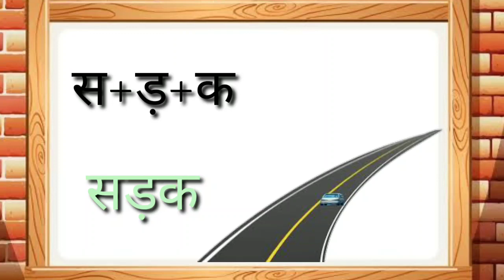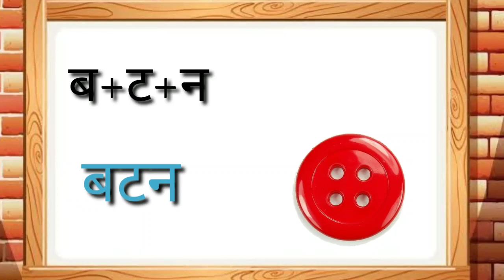तीन अक्षर वाले शब्द।। तीन वर्ण वाले शब्दों को पढ़ें।। चित्र सहित शब्द निर्माण।।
Is video ki help se primary or pre primary k students ko three letter words of Hindi k sikhne me help milegi.
Apko video achhi LGE to video ko like kre or Apne bachho ko bhi share kre. APK or APK scl k bachho k bhut Kam ayegi ye video.